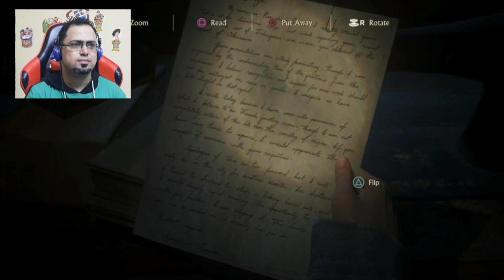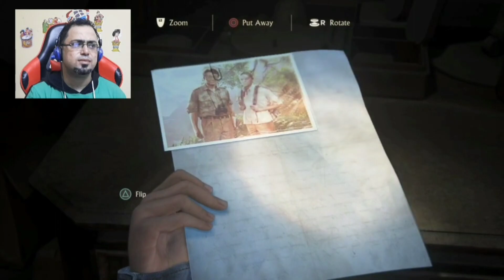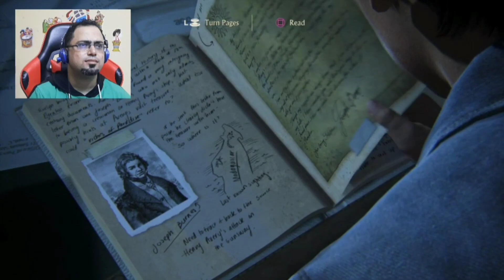انشارتد 4 : نهاية لص | الهروب من الشرطة _ Uncharted 4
انشارتد_4 انتشارد ٤. نهايه لص سلسلة انشارتد تختيم انشارتد
الهروب من الشرطة  الهروب من السجن
الهروب من القريه  حل لغز عجلة الصليب
دخلت السجن الانفرادى  انشارتد مدبلجه عربى
انشارتد بى سى  انشارتد ps5
العاب الاندرويد  العاب كمبيوتر  العاب البلايستيشن
فيلم انشارتد  ثروت النعيم  جيمنج
ذهب خريطة انشارتد